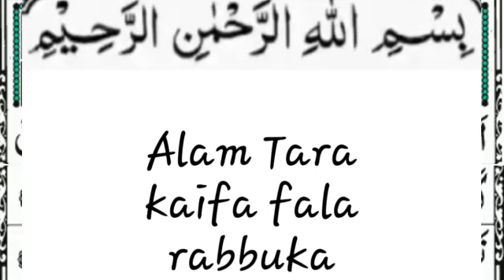Alam Tara kaifa fala rabbuka alifyaislamic